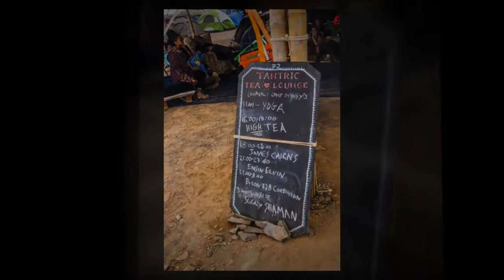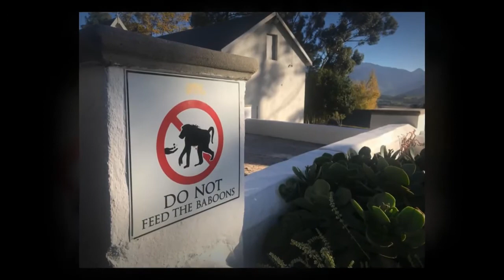Afrika Burn 2018 - One week in 11:11 minutes - 72 Virgins Camp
Photo montage of all the amazing images from our camp at Afrika Burn 2018